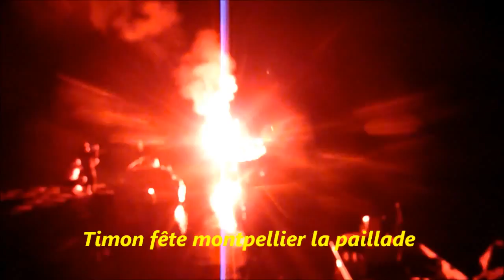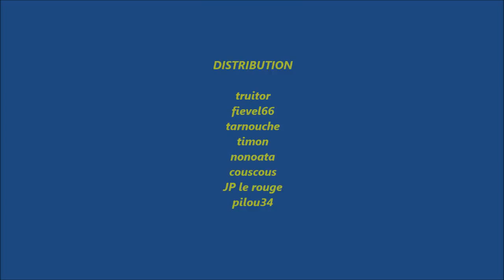La truite et les carnassiers sortie officielle Aveyron 2012 playlist pilou34beziers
lac de pareloup et quelques lac du Lévézou et les ruisseaux a truites comme le viaur la Nauze avec les membres du forum